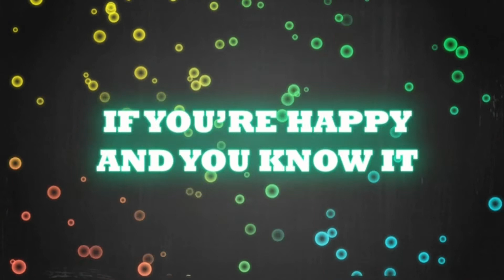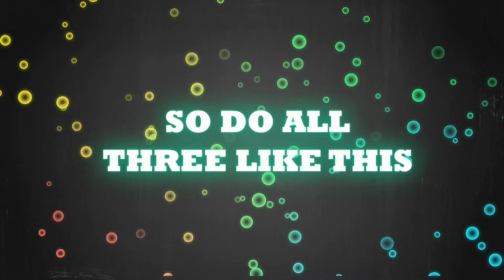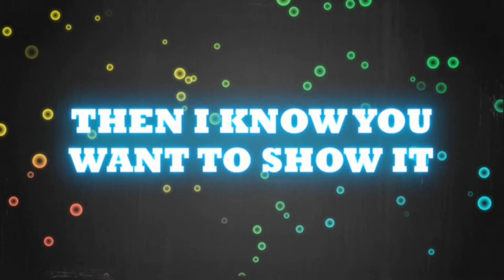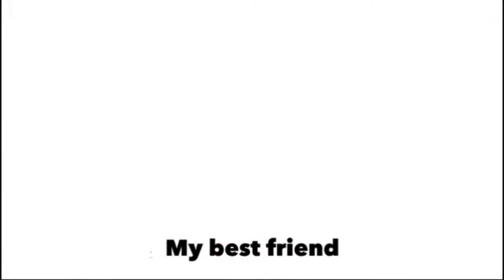Every Easter, We Celebrate Jesus' Good News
Are you ready to solve the mysteries of Easter?

FBC Kids is the Kids ministry of First Baptist Deland. We meet Sundays at 9:30am and on Wednesdays at 6pm.